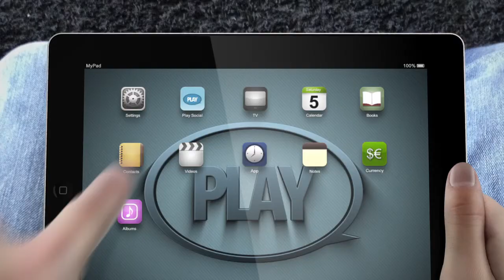Play Social Media Tablet Promo